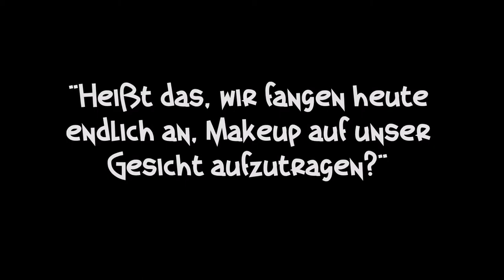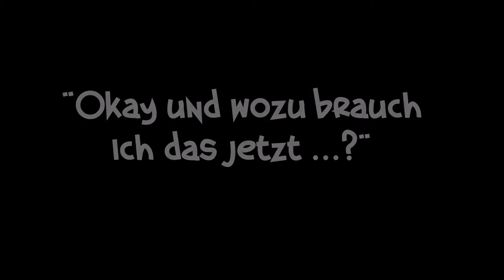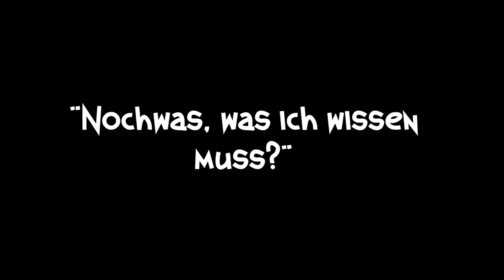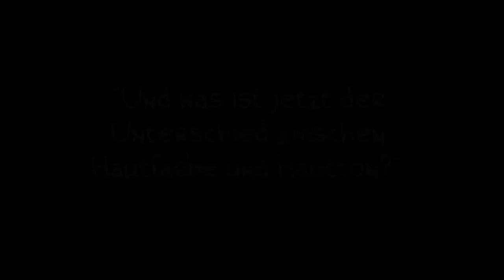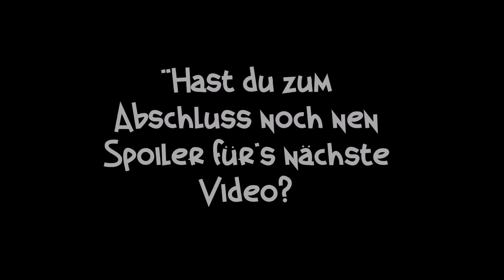(Cosplay) Makeup mit Celestias | Hauttypen & Unterton bestimmen [ENG SUB]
Hier ist Nummer 2 meiner Reihe der Makeup Workshop Videos. Heute erkläre ich euch alles rund um das Thema Hauttypen und auch, wie ihr euren eigenen Hautunterton richtig bestimmen könnt.

Wie immer hier kurz die Zeitleiste zum Springen, wenn ihr etwas bestimmtes suchen solltet:
00:00 Intro
01:21 Hauttypen und Hauttypbestimmung
05:18 Hautuntertöne - Kategorisierung
06:12 How to Unterton selbstbestimmen
07:19 Unterton - Live Demonstration
08:34 Skincare Belehrung vom Lehrmeister aka mir
10:08 Vorschau aufs nächste Video

Und habt ihr meinen Friend die Fliege mitbekommen? :'DDD

Wenn ihr mögt, checkt mein Social Media gern aus!

Das Video enthält unbezahlte Werbung wegen Namensnennung. Ich schlage aus keinerlei Dingen hier einen Profit.